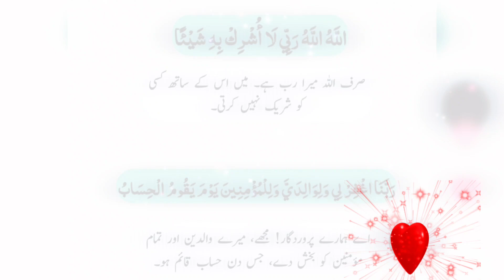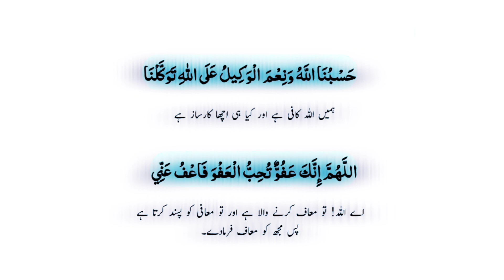Ramadan 2024 | Islamic video | Dua